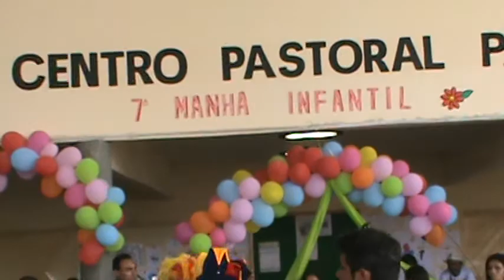Manhã Infantil da Comunidade São Judas Tadeu - Vila Pery - Fort.Ce 12.10.2011 - P 8